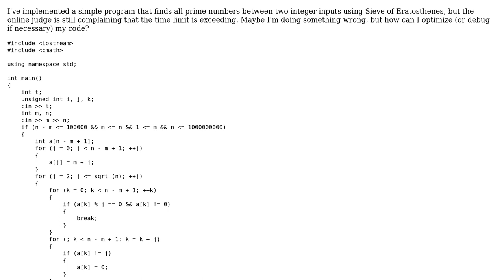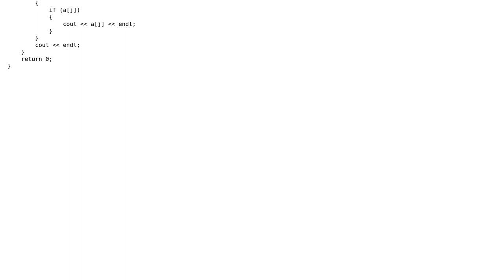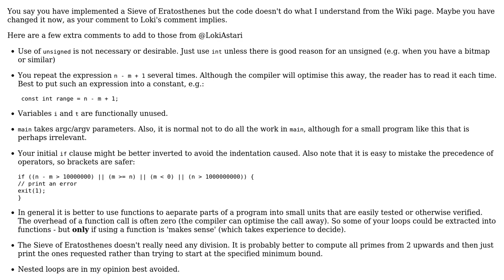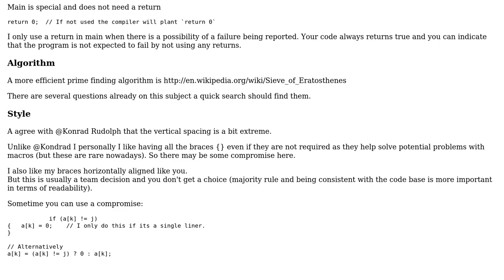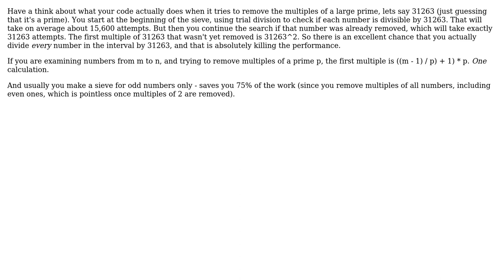Prime Number Generator algorithm optimization (3 Solutions!!)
Prime Number Generator algorithm optimization

With thanks & praise to God, and with thanks to the many people who have made this project possible! | Content (except music & images) licensed under CC BY-SA | Music | Images & others | With thanks to user William Morris user Martin York user Kudayar Pirimbaev user Jamal user gnasher729 and the Stack Exchange Network Trademarks are property of their respective owners. You are responsible for your own actions.